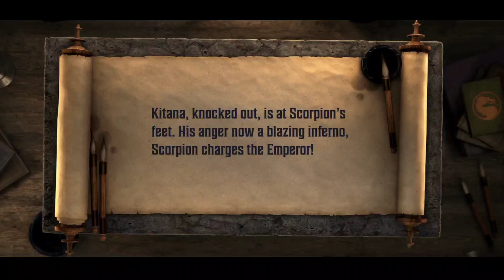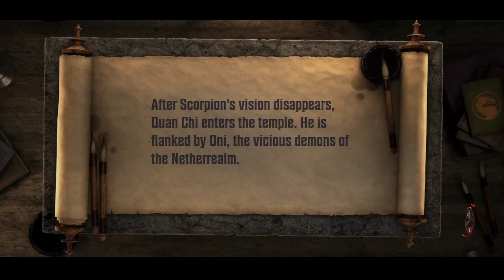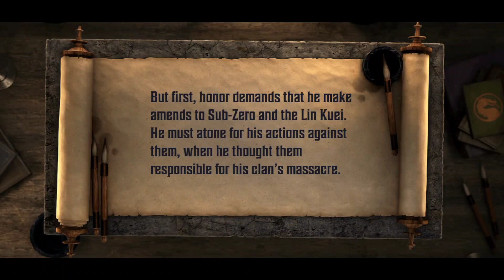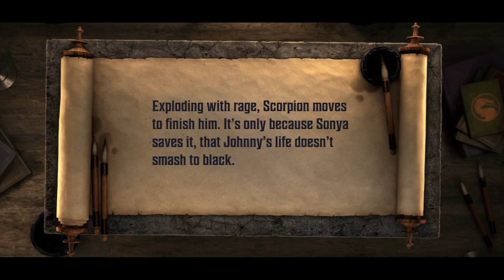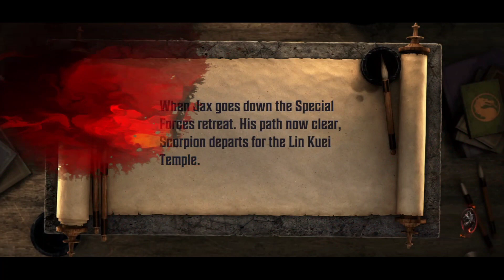Mortal Kombat: Onslaught gameplay (android, IOS) part 3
👍 jika kamu suka dengan video ini berikan suka!

📤 kirimkan kepada teman kamu agar teman kamu tahu apa yang kamu tonton

send it to your friends so that your friends know what you are watching

📱 APP DESCRIPTION

Kombat: Onslaught

Kombat: Onslaught

Mortal Kombat: Onslaught – this is a completely new perception of a familiar franchise that has been a fighting game for a very long time. This time, players will assemble a team of legendary fighters and put them against enemies. Fights take place in an automatic format, you only need to place the fighters correctly and use their active skills. At the start, you will have only Kung Lao and Scorpio in your team, the other two fighters are shadows, acting more in the role of support. By the way, in Mortal Kombat: Onslaught there is a split into melee and ranged combat, and for the mission you can get a maximum of 3 stars, plus materials for leveling characters. In Mortal Kombat: Onslaught, there will also be cut scenes both on the game engine and more reminiscent of modern Mortal Kombat 11. It is also worth noting that in Mortal Kombat: Onslaught there is an equipment system that is divided into different levels of rarity.